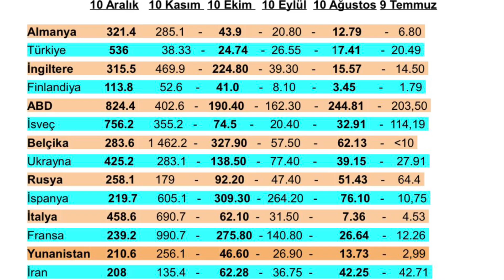TURKİYE’YE UÇUŞLARDA PCR TESTİ ZORUNLULUĞU / 30.12.2020 - 01.03.2021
30 Aralık 2020 - 1 Mart 2021 tarihleri arasında Türkiye’ye yurtdışından seyahat edeceklerden 72 saatlik negatif PCR testi istenecek.
Negatif PCR testi olmayanlar uçağa alınmayacaklar.